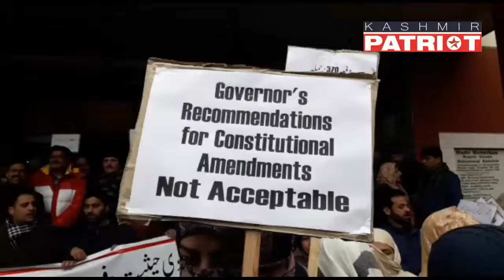NC stages protes against abrogation attempt on article 370, amendments in 35A clause